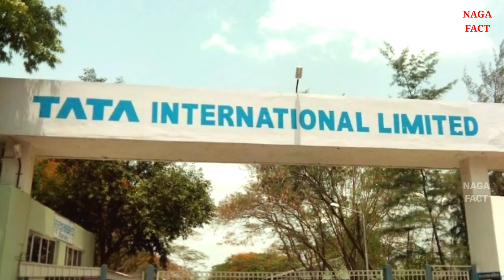Dewas amazing facts। history of Dewas। Dewas district information। Dewas City tourist places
Dewas Madhya Pradesh 2022

Queries solved:-

Dewas district
Dewas amazing facts
History of Dewas
Dewas district information
Dewas tourist places
Dewas madhya pradesh
Dewas city view
Dewas city ki video
Dewas ka itihaas
Dewas ke bare mein bataiye
Dewas railway station 2022
Dewas district population
Dewas city news
Dewas district facts
Dewas mata mandir
Dewas Ujjain
Knowledge point
NAGA Fact